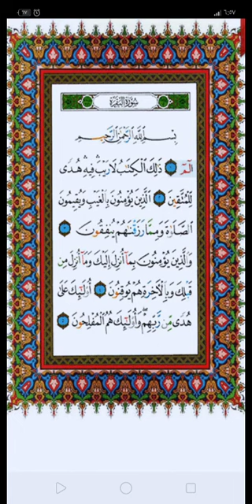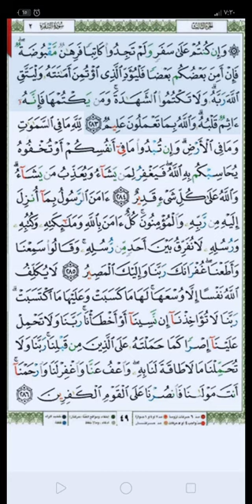سورة البقره كامله في نصف ساعه